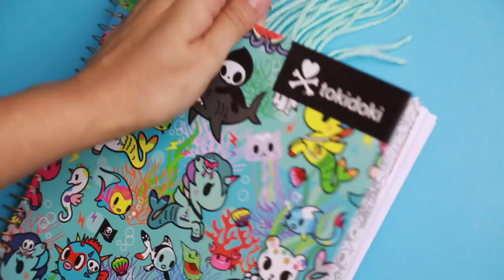IDEIAS INCRÍVEIS #15 - DIY DE UNICÓRNIOS DIVERTIDOS E FOFINHOS | KIM ROSACUCA